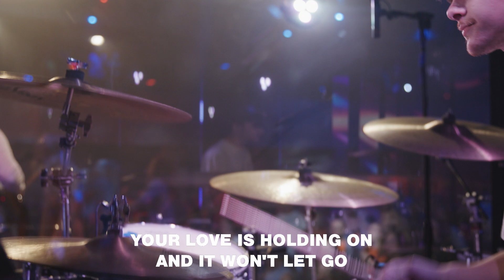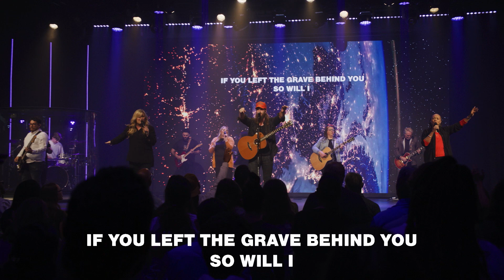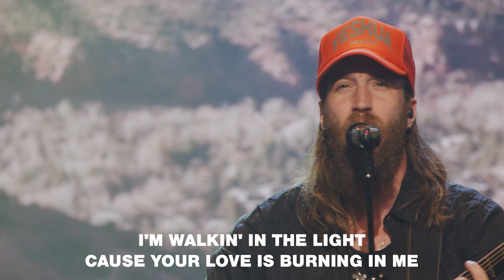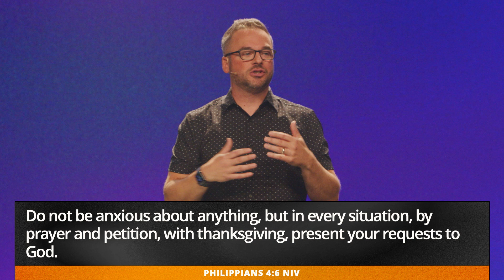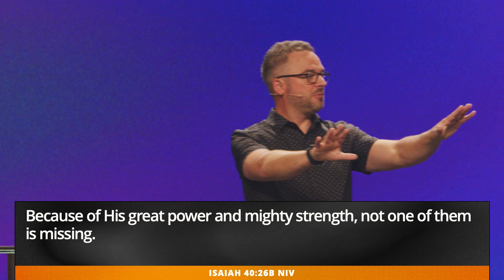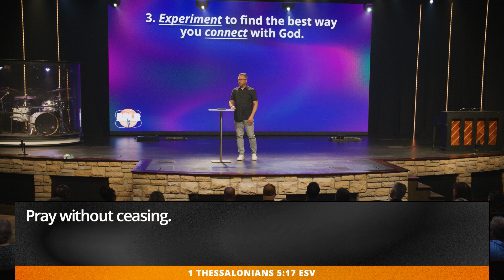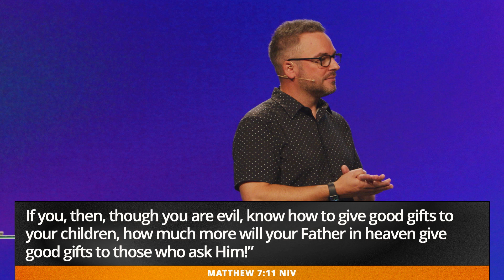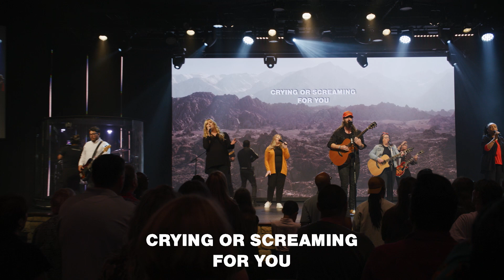Bold Prayers | Getting Started in Praying Bold Prayers | Pastor Adam Bishop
In this week’s sermon, “Getting Started in Praying Bold Prayers,” Pastor Adam casts a vision for the entire teaching series, shares why praying Bold Prayers matters, and reveals four truths that we often forget when it comes to prayer.

To support this ministry and help us continue to reach people all around the world

0:00 Welcome
0:27 Echo
4:13 So Will I
11:02 Walkin' In The Light
14:38 IV. This House Trailer
15:16 Message
57:26 IV. You